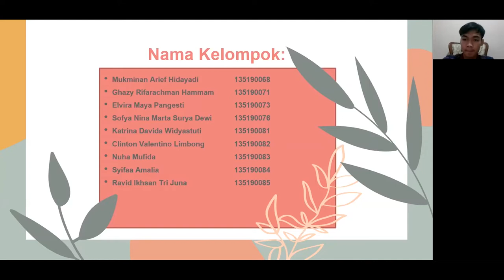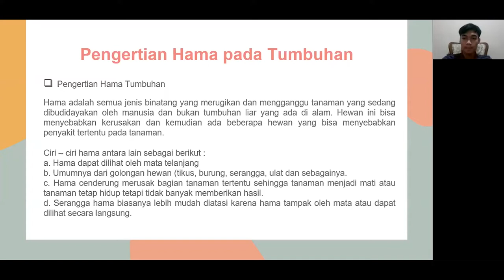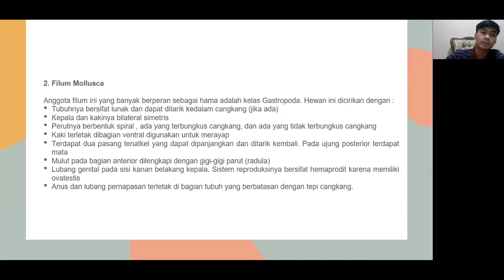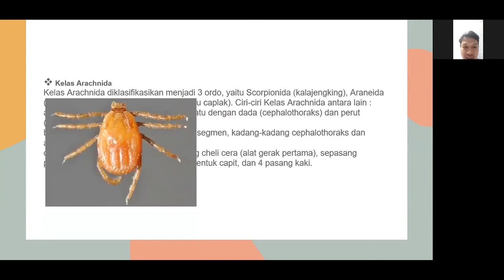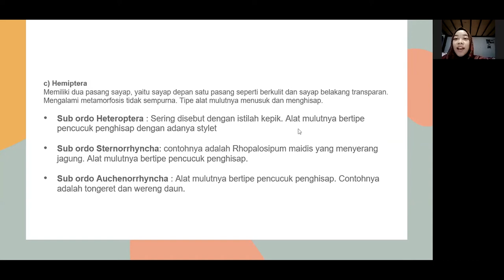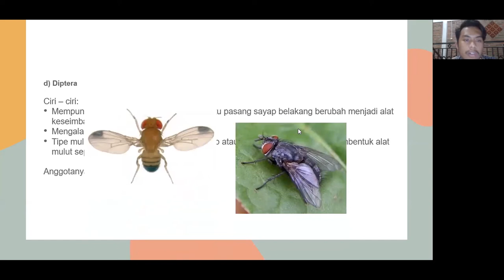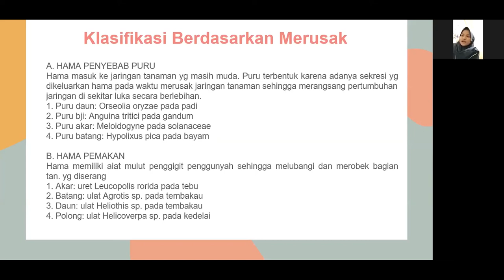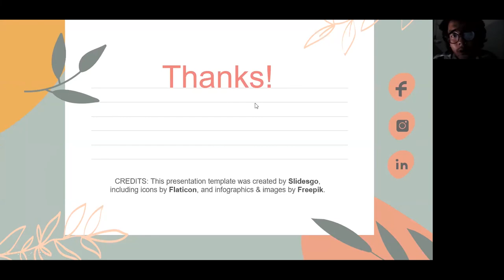KLASIFIKASI HAMA - Dasar Perlindungan Tanaman - PAB B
KELOMPOK  5
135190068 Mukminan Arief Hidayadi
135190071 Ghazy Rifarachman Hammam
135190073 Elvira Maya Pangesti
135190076 Sofya Nina Marta Surya Dewi
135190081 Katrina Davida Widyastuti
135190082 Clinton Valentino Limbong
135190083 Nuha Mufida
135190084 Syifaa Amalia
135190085 Ravid Ikhsan Tri Juna